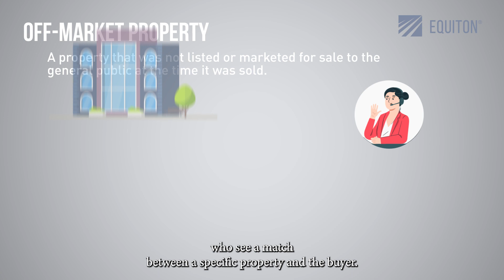Financial and Real Estate Terminology: What is off-market property?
An off-market property is a property that was not listed or marketed for sale to the general public at the time it was sold.